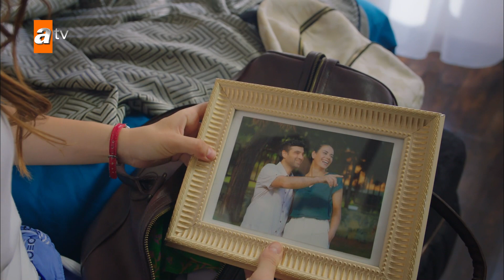Azade, Ayşe'ye hayatının şokunu yaşattı! - Kalp Yarası